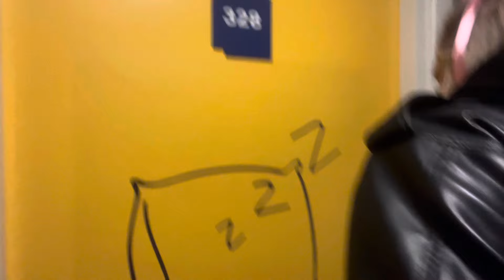MADISON BEER - SPINNIN TOUR - POLAND | LivsLife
The spinnin tour is here!!! I’m doing 8 dates and have decided to vlog each of them! First stop; Poland 🇵🇱

Instagram; livvyyyduffield / sweetreliefliv
Twitter; sweetreliefliv
Tik Tok; livvyyyduffield